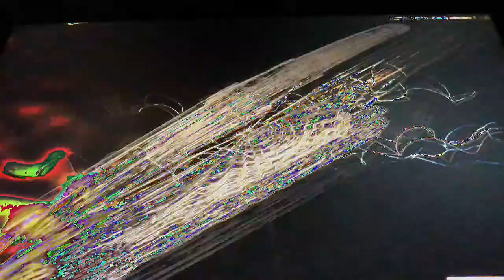[EPILEPSY WARNING] Movie 23 02 22 07h00m52s *Photosensitivity Warning*